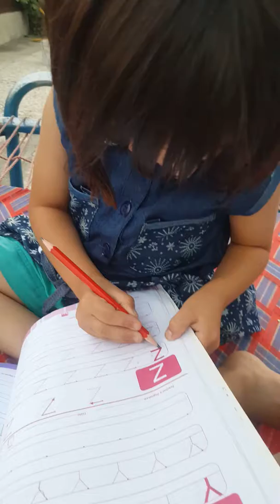Angry zianab looking cute 💕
It is too difficult tooo reach zianab 😂